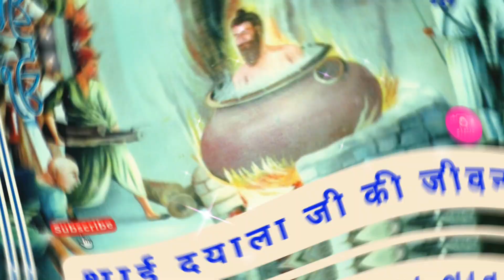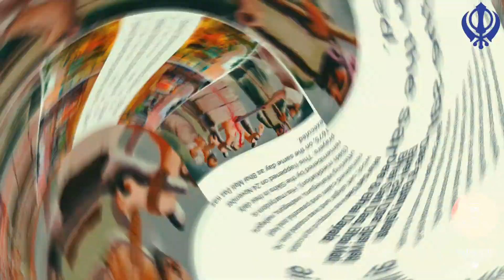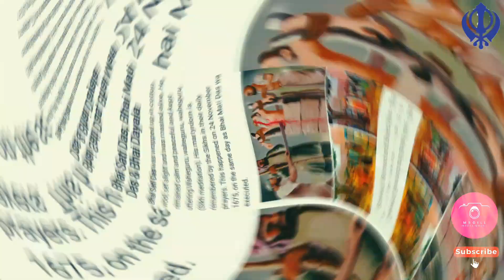Bhai Dayala ji ਦੇਗ ਵਿਚ ਉਬਲੇ ਗਾਏ#khalsa#yt#sikh#sikhhistory